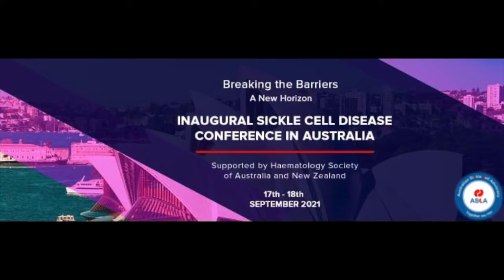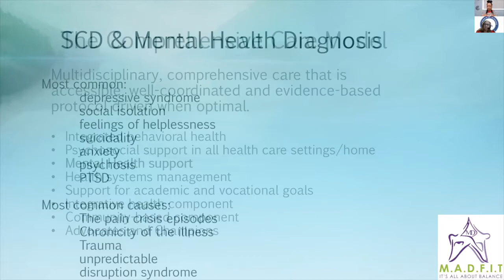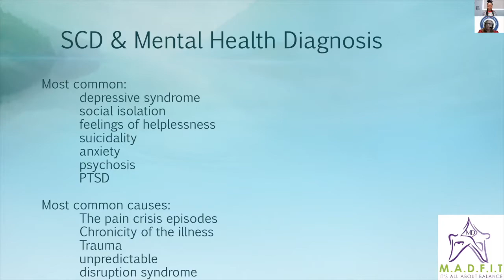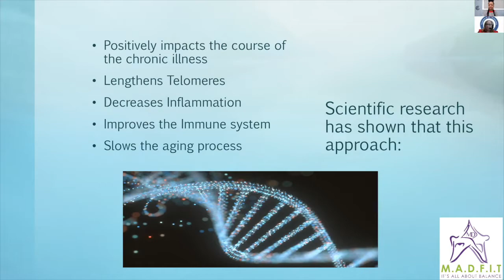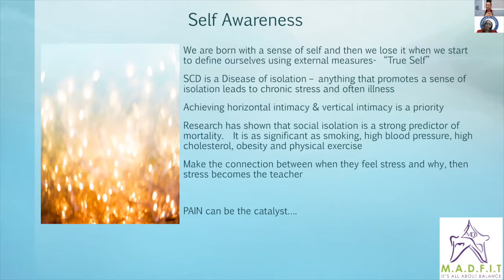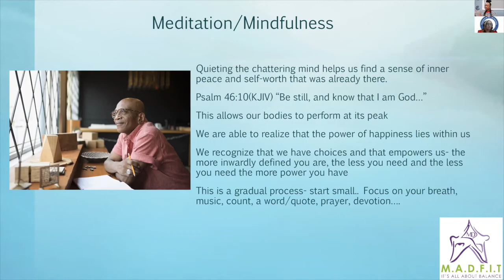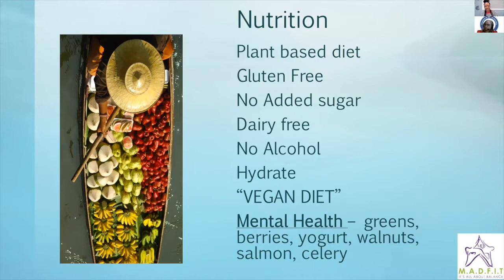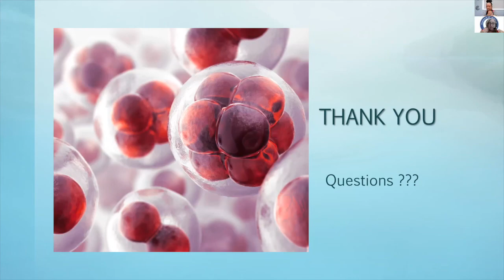Mental Health and Wellbeing - an Australian Sickle Cell Conference 17th and 18th September 2021.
The Importance of the management of mental health and wellbeing of sickle cell warriors.

Presented by Dr Marjorie Dejoie-Brewer.